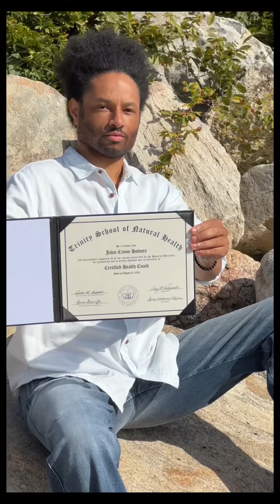The Path Of Disease Prevention, Natural Healing & An Overflow Of Health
Welcome To The Elevated Path to the Fulfillment of our full Health potential 😇

All Natural, Hormone Production, Natural Healing, Immune Response Strengthening, Hydrating, REM Sleep, Anti-Aging, Fertility, Cleansing,
All Natural Blessings

The Health of Humanity ❤️

👉Thank you for supporting the Health of Humanity.

💫Thanks for visiting this Channel, keep supporting the Health of Humanity 👍 Have a Blessed day

All Natural, Hormone Production, Natural Healing, Immune Response Strengthening, Vitamins, Minerals, Enzymes, Amino Acids, Probiotics, Nutrient-Dense, Hydrating, REM Sleep, Anti-Aging, Fertility, Cleansing, Detoxing, Ancestral Oils..
All Natural Blessings